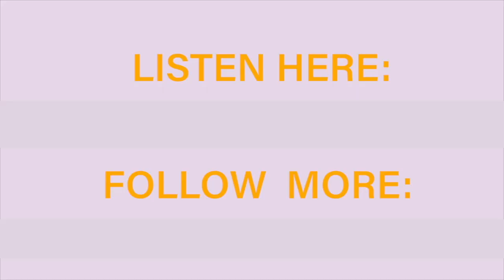Breaking the rule for Noel Gallagher | Dj Dan | Chat The Great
DJ Dan, founder and owner of the incredibly successful club night Propaganda will be on the Podcast on Friday. Dan has also DJ’d at the official after parties for the likes of Oasis, The Prodigy, The Stone Roses and so many more plus some of the biggest festivals globally including at Glastonbury, V Festival, Reading & Leeds Festival, Bestival and Benicassim.

We  chat everything from the beginnings of Propaganda to stories from the dance floor of those infamous after show parties and from politics to an Oasis Reunion.